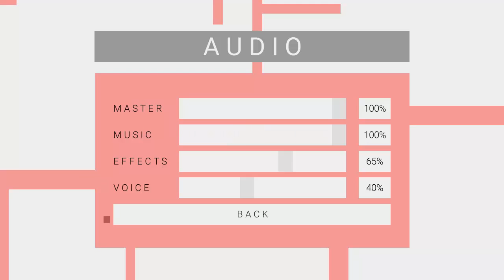Arrhythmia Alpha 2.0 Menu Test 4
Testing out the new menu setup I'm working on. The idea is for it to better match the game's story and be easier to navigate.